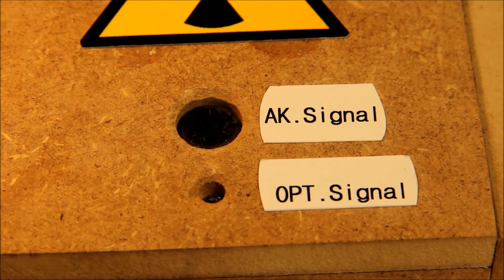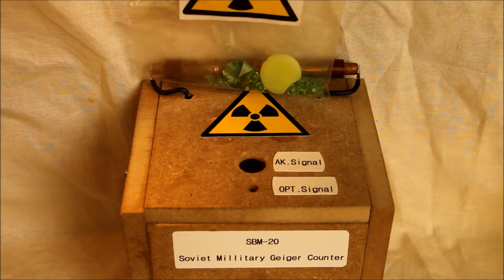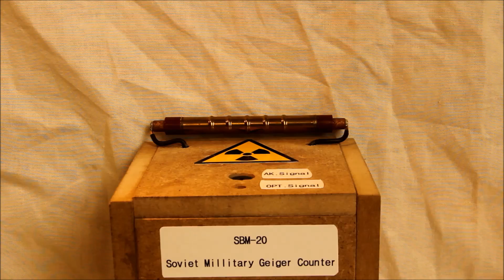Homemade Geigercounter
Läuft...